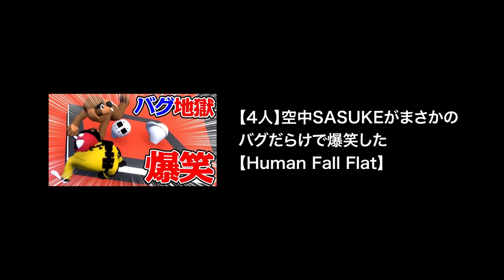【TOP4】不憫なレトルト VS キヨ牛ガッチの会話集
▼元動画
【３人実況】定員2人の船の前で大喧嘩する3人がいた【 Friday the 13th: The Game 】＃11

【4人実況】いきなり最高難易度で地球を守りたい男たち【地球防衛軍３】

【4人実況】絶対に笑ってしまうハチャメチャ大乱闘ゲーム『 Stick Fight: The Game 』

【4人実況】無料化で話題となっている60人パーティーゲーム『 FALL GUYS -フォールガイズ- 』